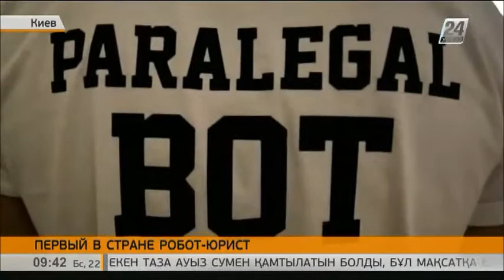В Украине презентовали первого робота-юриста